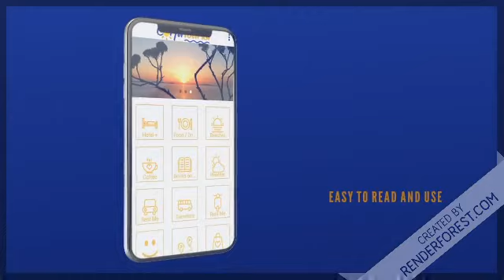List your business with Corfu Tourist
Get your business on the map with Corfu Tourists NEW Mobile App